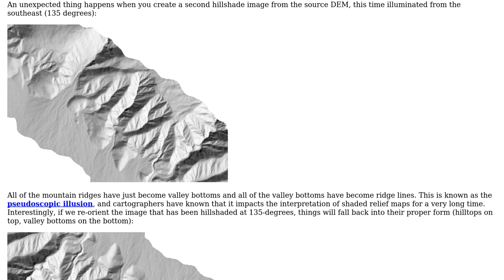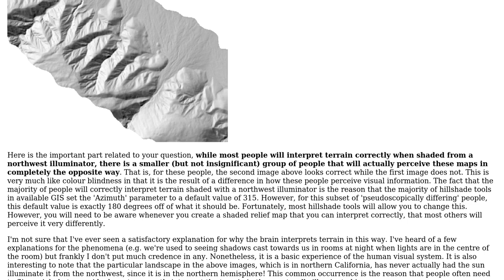GIS: Hillshading makes crater-like depressions look elevated?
With thanks & praise to God, and with thanks to the many people who have made this project possible! | Content (except music & images) licensed under CC BY-SA | Music | Images & others | With thanks to user WhiteboxDev user PolyGeo user ploman and the Stack Exchange Network Trademarks are property of their respective owners. You are responsible for your own actions.